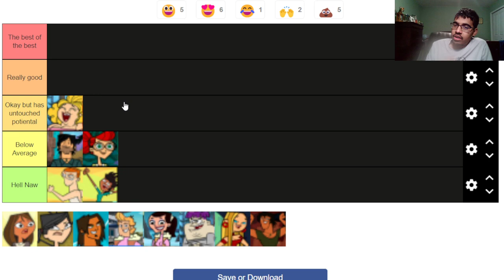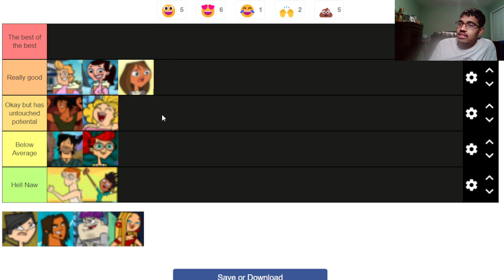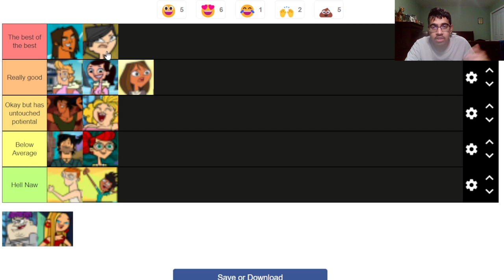RANKING ALL TOTAL DRAMA ANTAGONISTS